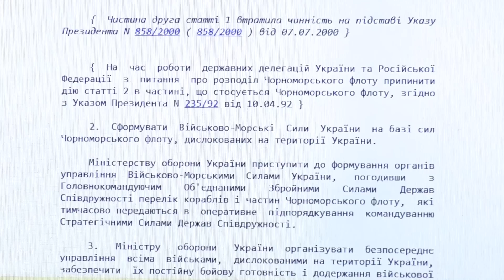"30 РОКІВ ВІДРОДЖЕННЯ ВМС". Фільм